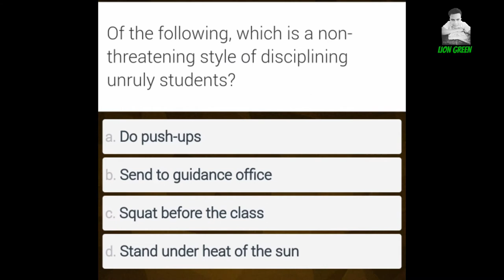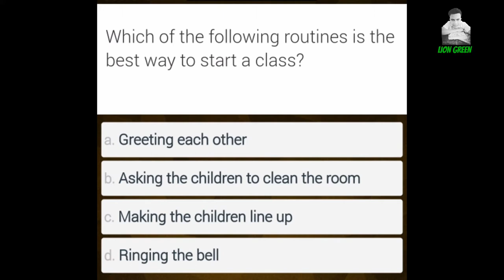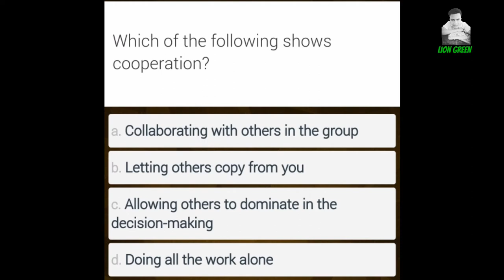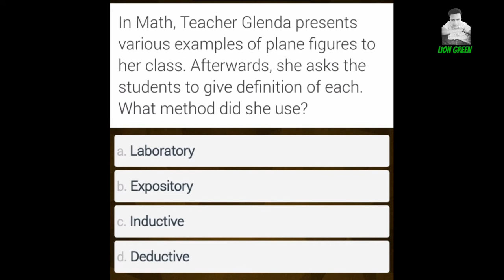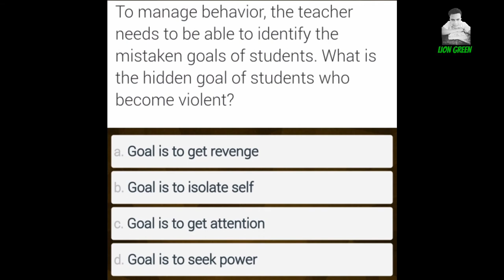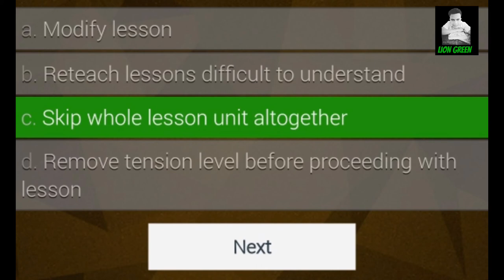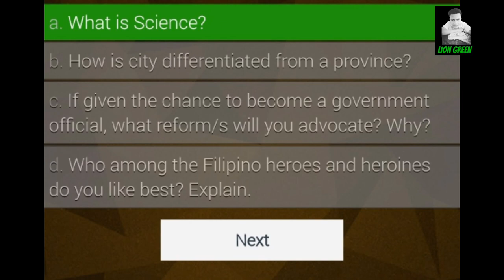STRATEGIES OF TEACHING PART 3|| PROF. ED